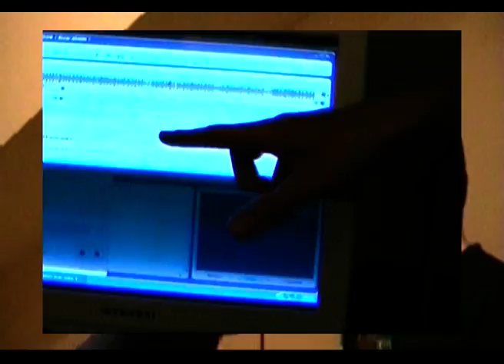Cmern & Opsay - 123 5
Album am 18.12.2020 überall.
Drittes sehr gutes Video aus dem Album "Cmern & Opsay" von Cmern & Opsay mit Aufnahmen aus dem Jahre 2009